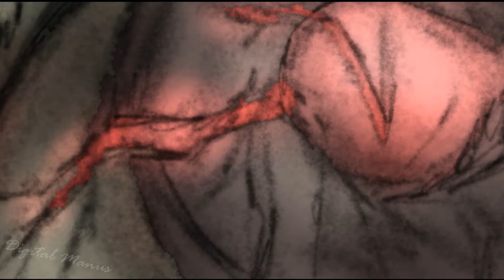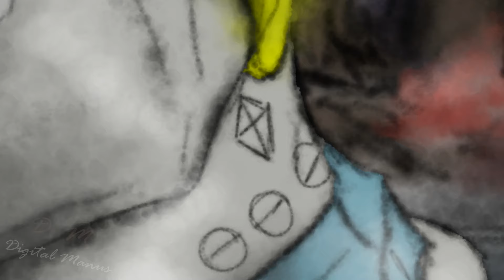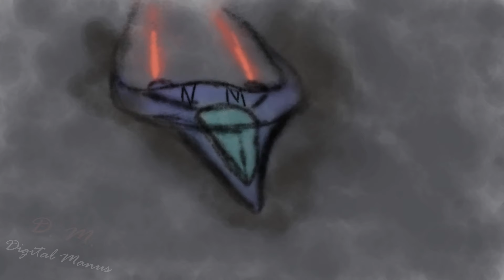Maledictus Godzilla VS Novus-Moguera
After the battle on Monster Island, Godzilla makes a pact with Daemonium. It is now more powerful than ever, but humanity has a formidable weapon on their side.

Check my other socials to view HQ pictures or to ask for a custom drawing: